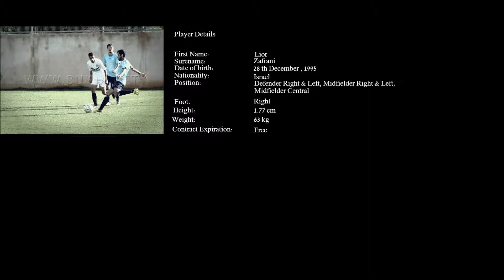Lior Zafrani - Highlight